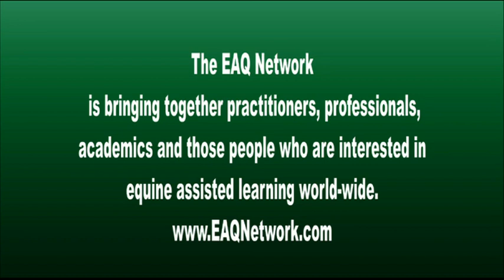Video 7 EAQ® at Equitana, Sydney 2013 What happens in an equine assisted learning session?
This is video number 7 taken from a lecture about equine assisted learning given by EAQ founder, author and international educator, Tricia Day at Equitana, Sydney 2013.
Tricia talks about the role of the equine assisted learning facilitator and how it's not for the facilitator to decide what's happening in the interactions between horses and humans.